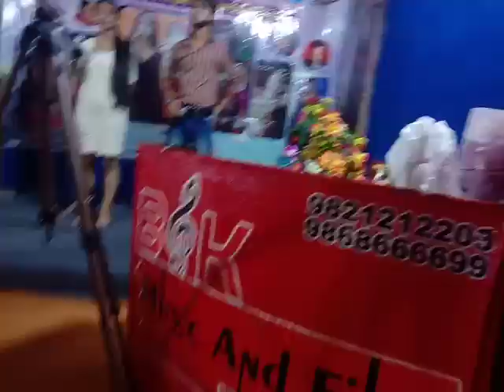resham si hai ye hawayain Sanam | song. sonu nigam | covar song | by .mohd umar and sanad ansari...